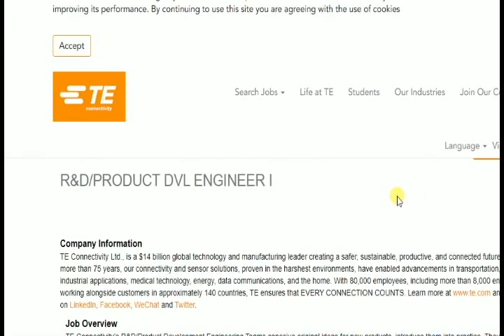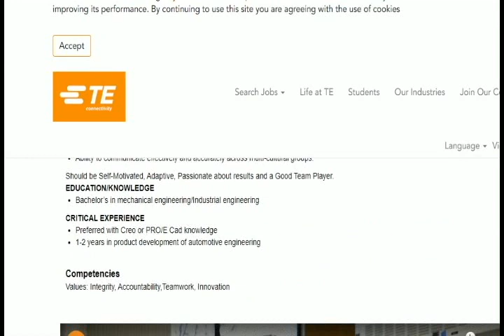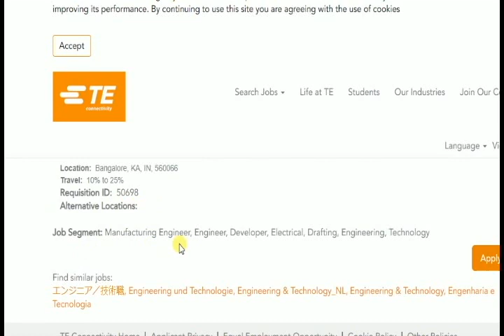TE Connectivity - Design Engineer interview - min 1 year exp - bangalore